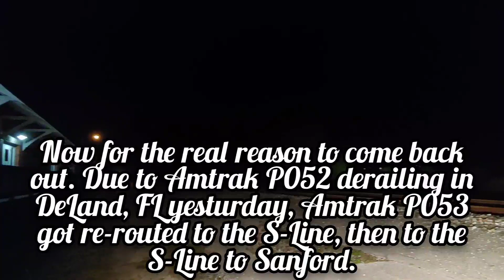A Late Afternoon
Dade City, FL is not home to Amtrak but once in a blue moon they will show. Today was one of those days. Amtrak P052 derailed in DeLand, FL yesturday due to track damage and due to this, the Silver Star and Silver Meteor have been cancelled and some frights alomg with Amtrak P053 were re-routed. This re-route brought the Auto Train alomg the S-Line passed the Dade City Depot and change to the A-Line to continue to Sanford.

This will be my last railfanning day due to the Corona Virus. This break will be anywhere from a week to a month due to Hillsborough County placing a 'Safer at Home' order, allowing only essential travel outside of your home. Sadly, I do not live near RailRoad tracks so my only content untill the order is lifted will be more episodes of Railfan Hotspot.

Special Thanks To Larry S. For The Notice and Tracking of Amtrak P053-26

All Content In This Video Is Owned By FloridaRails™